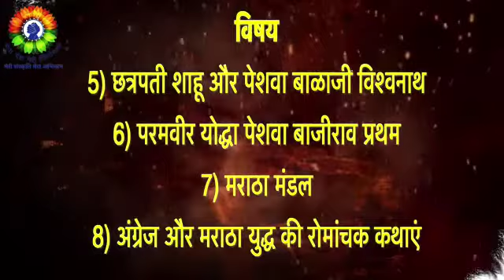Join Us Maratha History Lecture.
1200 CE to 1818 CE